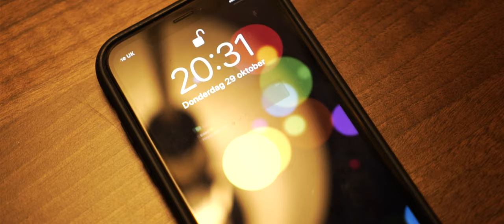TheNameIsDDay - Can't Deny (Official Music Video)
In this music video, we explore the theme of denial in relationships. We see how it can control our thoughts, actions, and feelings, and how it can hold us back from reaching our full potential by being with the ones we love.

Denial can be persistent and hard to break free from, but it's important to remember that it doesn't have to control our lives. With true love, we can overcome things such as anxiety, loneliness, and heartbreak. This makes room for finding real happiness, and feeling loved,  feeling safe, and appreciated.

Let's love eachother more.

Lyrics:

(Hook)
You make me feel something
I can’t describe
Its the feeling I just can’t deny
Wake up in the morning and you on my mind

(Verse 1)
YEAH that's alright
Looking kinda good in that dress all white
Thinking you was cute when I saw you live
Asking myself where you used to hide
All night listening to them slow jams
Can’t wait to hold you close to me while we slow dance
you and I feel the same way bout it
Wasn’t looking for love but I still found it.

(Verse 2)
You love looking at me from the corners of your eyes ooh
you in love with me does come to me as a surprise ooh
We been talking for some hours now and I kind of got to know you
Feeling like you want my love babe im about to show you
Hypnotized by your vibe you got me mesmerized
I can’t lie you gonna make me pull up and catch a flight
Hold you in me arms yeah you feel so right
Then I lay you down and let this fire ignite oooh